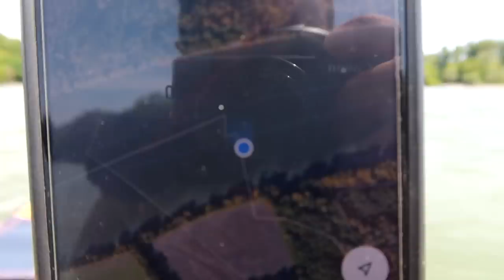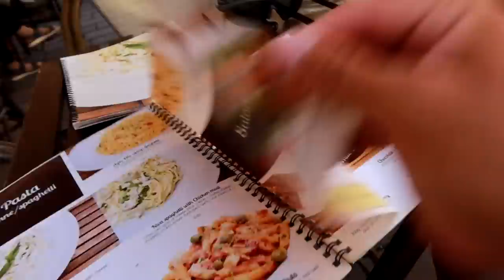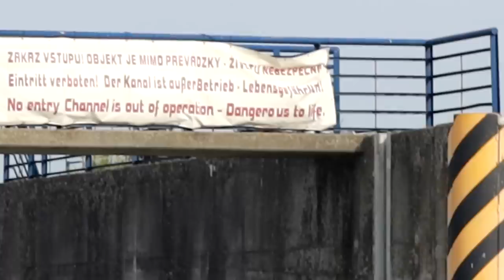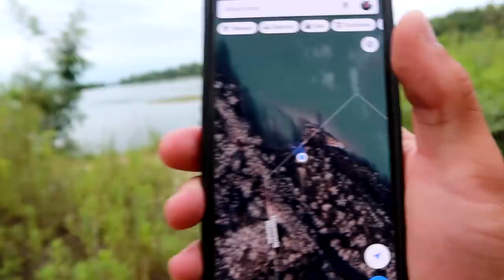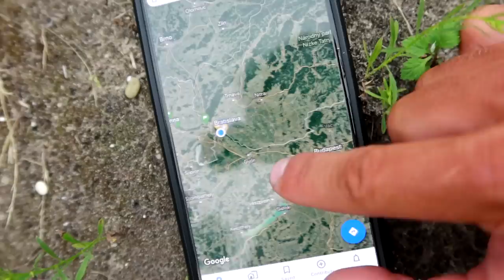Pirma naktis Vengrijoj | 1 diena - 3 šalys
Prisidėti kelionei gali:
►Kanalo narystė
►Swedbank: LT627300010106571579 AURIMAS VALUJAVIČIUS